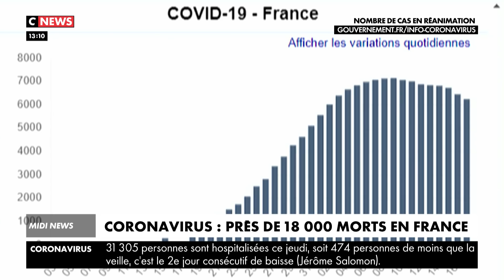Coronavirus : près de 18.000 morts en France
L'épidémie de coronavirus a fait au moins 17.920 morts en France depuis début mars, a indiqué ce jeudi le directeur général de la santé Jérôme Salomon.

Le nombre de patients hospitalisés et de patients graves placés en réanimation sont tous deux de nouveau en baisse (-474 et -209 respectivement), indiquant que «la circulation du virus se stabilise à un niveau élevé», a précisé le numéro 2 du ministère de la Santé.